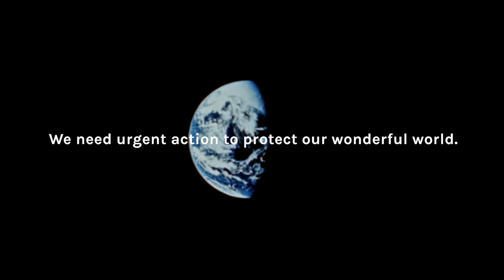What a Wonderful World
It’s a wonderful world. Let’s keep it that way. Sign our open letter to your MP here (UK) to ask our leaders to keep global warming within 1.5 degrees.

To remind us of all the beauty that is at stake, we have created a new version of Louis Armstrong’s What a Wonderful World with Mark De-Lisser, the Kingdom Choir and singers from The BRIT School.

CREDITS:
Edited by Mike Harvey @ Dosed
'Archive Video Sourced + Directed by CHILD studio'
Live footage Directed by Simon Lane
Cameras: Charlie Moore, Thomas Rosser
Thanks to BFI and Debbie and Marge at Greenpeace video archive.
BTS: Sebastian Sharples

AUDIO
Composers: Robert Thiele, George David Weiss
Publishers: Concord Music, Carlin Music
Arranger: Mark De-Lisser
Producer: Jimmy Hogarth
Recorded at: RAK Studios, London
Mix: Marta Salogni
Mastering: Max Gilkes
Strings arranged & played: by Ellie Wyatt
Brass arranged & played by Sean Read
Singers - The Kingdom Choir: Kelisha Tuck, Shanna  Goodhead, Chekirah  Ugoala, Elaine Simpson, Adenike Adenaike, Nicole Di Gioacchino, Kemi Bramwell, Marsha  Morrison, Gershom  Brown, Paul Lee, James Francis
Singers - The BRIT School: Roisin Wilde,
Ashia Whyte-Nosworthy
, Talia Hill,
Eve McCarthy

, Daniela Leyton-Hernandez
, Ame Ojokor
, Trinity Blair,
Charlotte Eastwood-Gray

, Freddie Hawes
, Johnny Hughes

, George Harris
, Sol French
Instrumentalists: Sam Dixon (bass), Dan McDougall (drums), Martin Slattery (multi-instrumentalist), Jimmy Hogarth - Producer and Guitars

Special Thanks to: Ray Oudkerk at The BRIT School, RAK Studio, Mark De-Lisser, Marta Salogni, Ellie Wyatt, Ben See, Peter Quicke, Sean Read, Jimmy Hogarth, Marie Burmiston - Noted Productions, Andy Heath and Will Moore at Beggars Publishing.